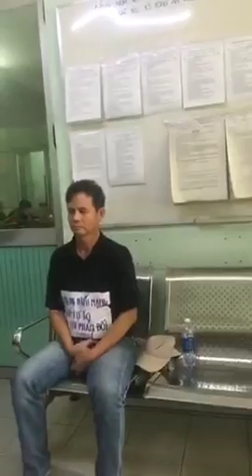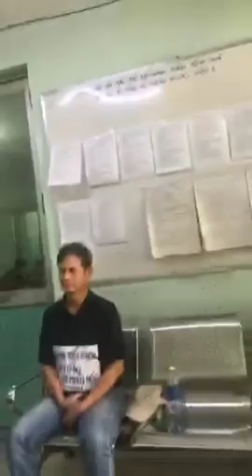Một tên phản động đi biểu tình bị Công an bắt tại Tp Hồ Chí Minh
Nguồn: Bằng Nguyễn